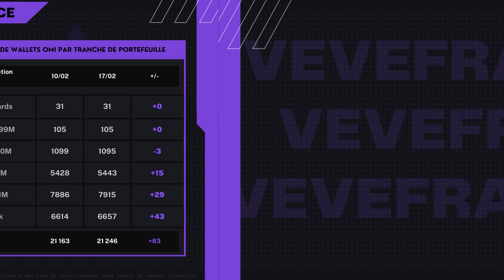VEVEXPRESS #166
INFOS

TIMECODE :
00:00 intro
00:06 News
00:16 Infos 1
00:26 Infos 2
00:36 Infos 3
00:46 Infos 4
00:56 Infos 5
01:06 Infos 6
01:16 Infos 7
01:26 Infos 8
01:36 Infos 9
01:46 Infos 10
01:56 Infos 11
02:06 Infos 12
02:16 Infos 13
02:26 Infos 14
02:36 Infos 15
02:46 Infos 16
02:56 Infos 17
03:06 Infos 18
03:16 Infos 19
03:26 Infos 20